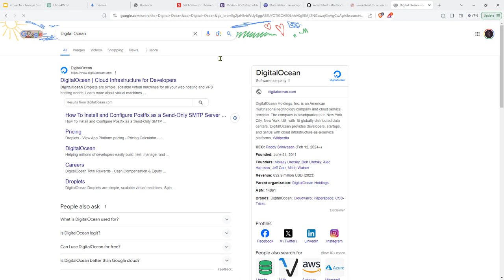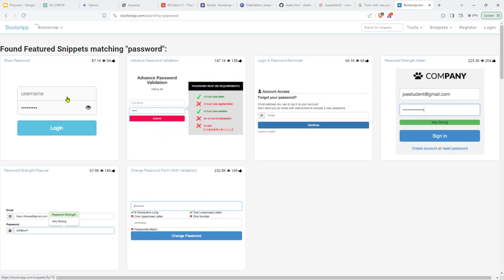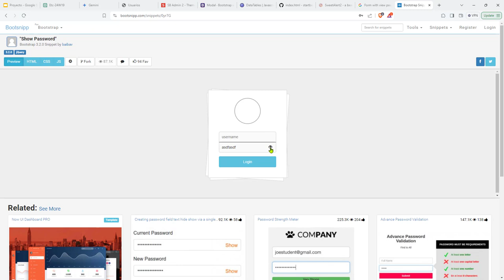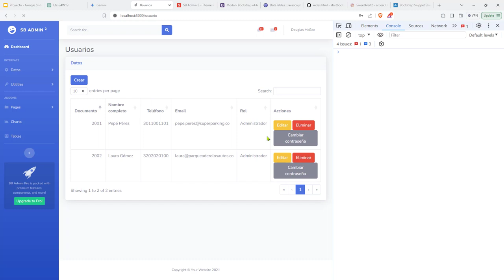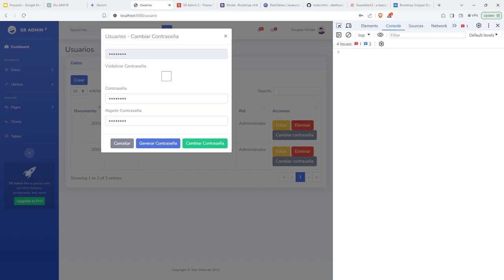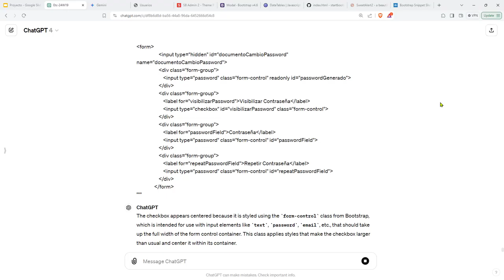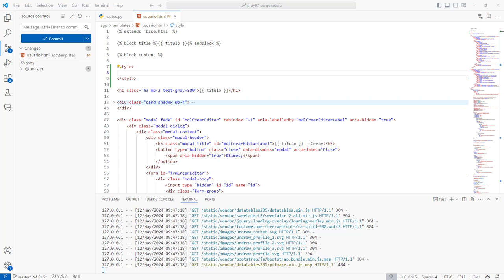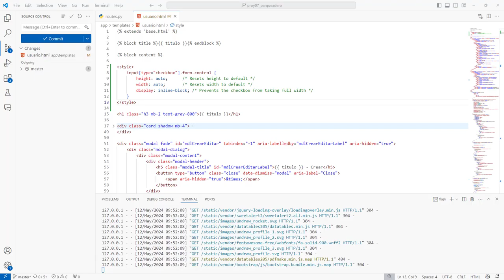214: PROYECTO 7 Funcionalidad para Visibilizar u Ocultar la Contraseña Generada para un Usuario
214: PROYECTO 7 Funcionalidad para Visibilizar u Ocultar la Contraseña Generada para un Usuario.